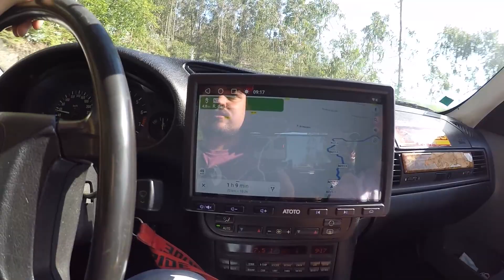Fomos a Bragança no 318is de 1000€ e o carro só me surpreende!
Link de registro na Bettilt

Façam apostas com juízo 🔥

Boas Açudes e Piçudes!

MaxPeedingRods
tado - Portes Grátis 💪

PetrolHeart:
Link por referência, ajuda o canal 💪

TADORIGEM

Se quiseres doar para o canal:

Iban:
Gabriel Silva
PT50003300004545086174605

✉ Para contactos "profissionais" (Reviews Publicidade Parcerias etc...)